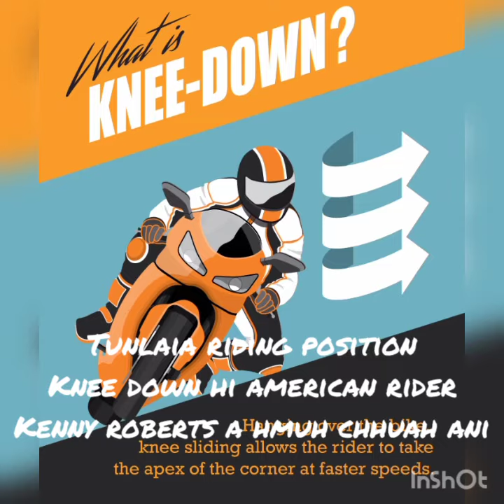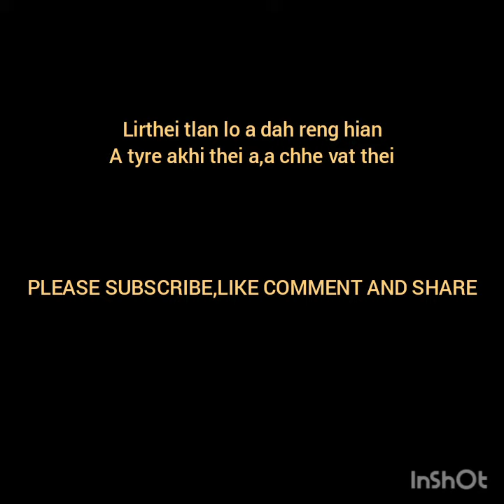MOTORCYCLE LEH A BEHBAWM (HRIATNA TIZAUTU ATAN)part 1